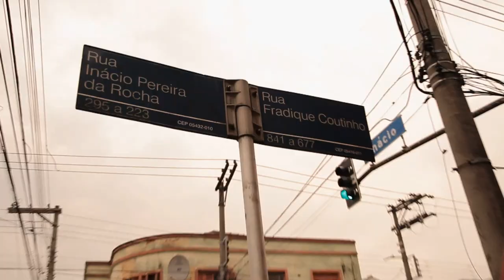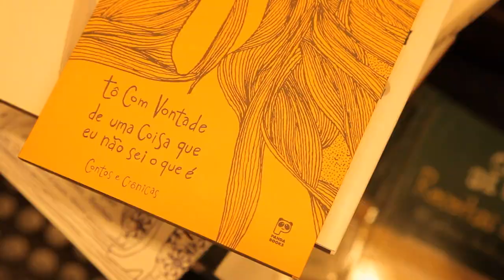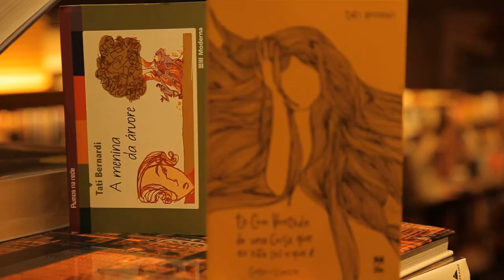Reclame - Veja entrevista com a publicitária, cronista, roteirista e escritora Tati Bernardi.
Veja entrevista com a publicitária, cronista, roteirista e escritora Tati Bernardi. Ela já trabalhou como redatora publicitária em agências de peso como a W/Brasil, Leo Burnett, entre outras. Com quatro livros publicados e roteiros de sucesso na TV, Tati vem despontando no mercado. Durante o bate papo com Bruna Calmon ela conta algumas de suas histórias.